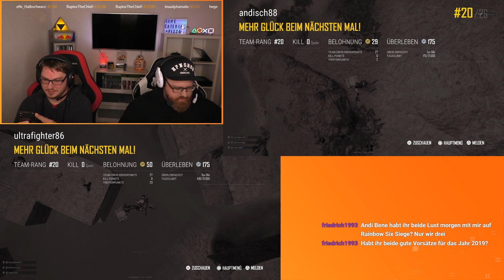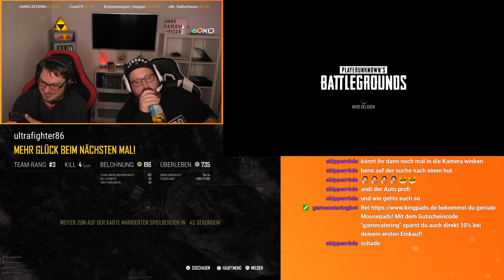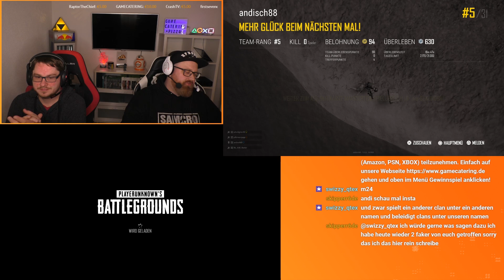Wir ballern winner winner chicken dinner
► Mit folgendem Equipment machen wir den ganzen Zauber:
★ Aufnahme Geräte
★ Micro && PS-Adapter
★ PS4 Pro
★ XboxOne X

► Schreibt uns wenn etwas passt oder evt. auch nicht!

► Und über eine kleine Spende freuen wir uns natürlich auch immer :-)